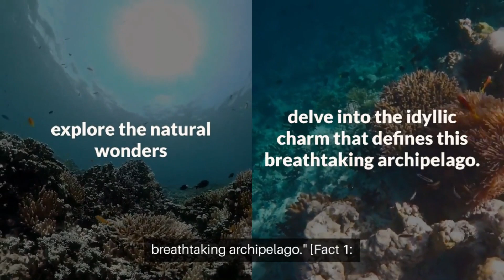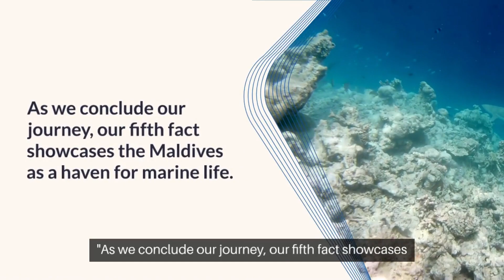5 Amazing Facts About Maldives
"Dive into the enchanting world of the Maldives with '5 Amazing Facts.' Join us on a virtual journey to this tropical paradise, where coral wonders, overwater bungalows, and a rich cultural heritage await. Discover the Maldivian commitment to sustainable tourism, and witness the thriving marine life that makes every moment in the Maldives a breathtaking experience. Immerse yourself in the tranquility and beauty of this Indian Ocean gem."